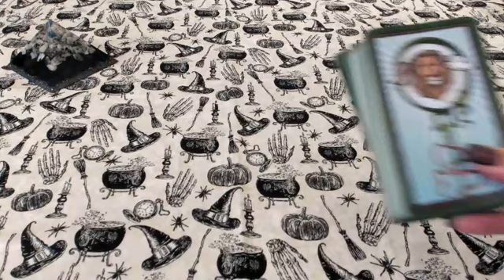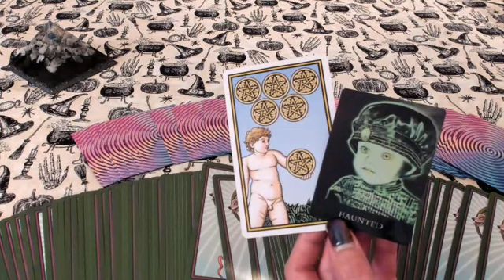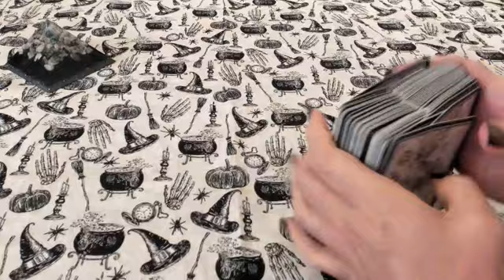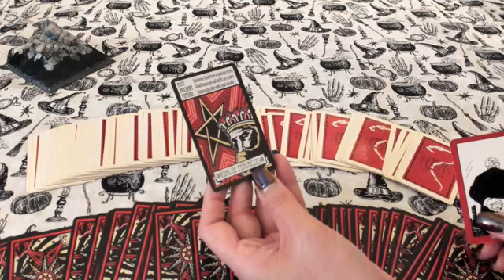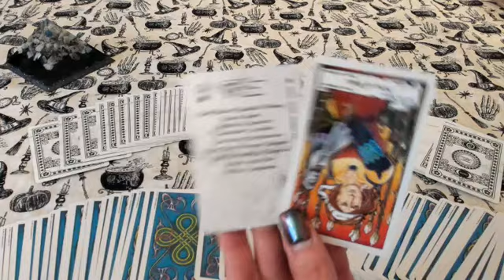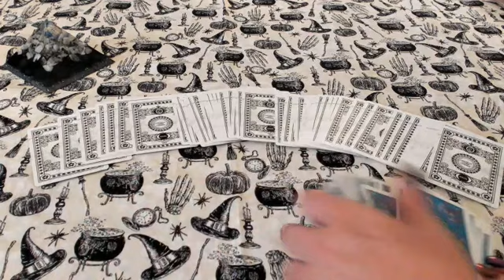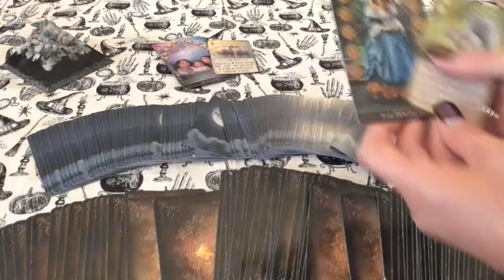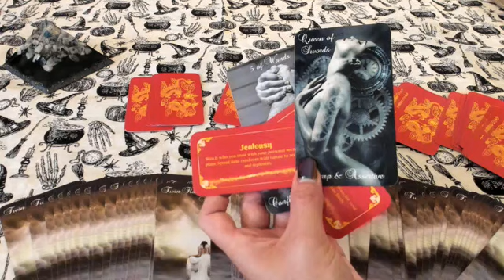Fortune Telling & Intuitive Reading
Reading begins: 3:29

High Priestess Orgonite Pyramid by Wing & Bell

The Theta Wave Oracle

Tea Leaf Fortune Cards

Wishcraft Mystical Tarot Cards (Red & White) but these cards are Pink & Black

The Answer Deck

Hanson Roberts Tarot

Arcanum Tarot

Fortune Cookie Cards

Amazon Tarot & Oracle Deck Wish List